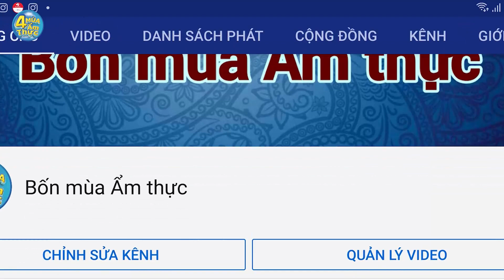HEO QUAY KIM MAI cuối năm khách đông hết biết luôn. Chưa tết mà khách hàng đã đến chúc tết chị Mai.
HEO QUAY KIM MAI chợ Bình Tiên, quận 6 (Đi đường Phạm Phú Thứ rồi rẽ vào chợ Bình Tiên. Chị bán từ 15 giờ đến 18 giờ mỗi ngày. Buổi sáng bán ở quầy đối diện và bán từ 6 giờ 30 sáng.
👉 Mình còn có kênh TM LIFE TRAVEL nói về con người và cuộc sống, các bạn yêu mến vui lòng ĐĂNG KÝ ủng hộ kênh giúp mình tại đây nhé